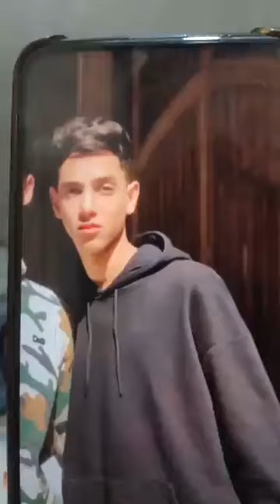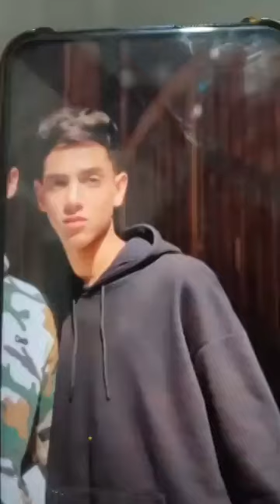هنـدمك على شـبابك مجموعة شباب كانوا هيضـعوا عمر بطريقة صـعبة ووالـده يكشف التفاصيل حبيبي حافظ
هنـدمك على شـبابك  مجموعة شباب كانوا هيضـعوا عمر بطريقة صـعبة ووالـده يكشف التفاصيل  حبيبي حافظ القرآن كاملا  بث مباشر
ما عليك سوى الانتساب إلى هذه القناة للاستفادة من المزايا: